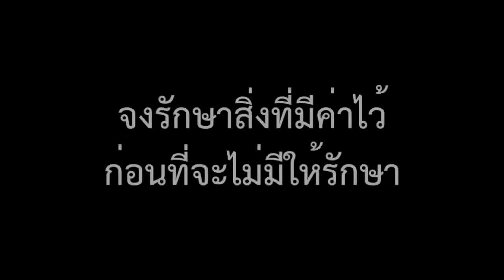Toyohon ตอยอฮอนร์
ภาพยนต์หนังสั้น
Toyohon ตอยอฮอนร์ เป็นเครื่องดนตรีของชาวไทยใหญ่